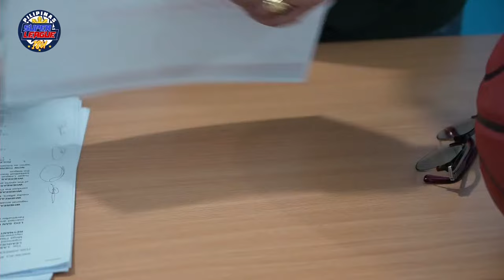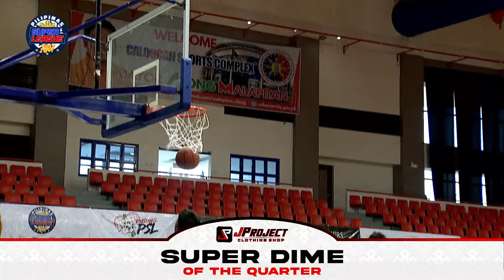2023 PSL 18-UNDER NCR LEG | TAYTAY BUILDERS vs FIN & CLAW KALOSPH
TAYTAY BUILDERS vs FIN & CLAW KALOSPH

May 7, 2023 | Caloocan Sports Complex, Bagumbong, Caloocan City